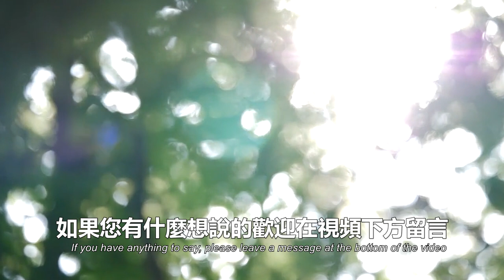馬龍退役成為偽命題，33歲狀態無敵強到“沒朋友”，乒超聯賽許昕瘋狂神仙球時隔3年重現，周雨又中招，單腿旋轉跳躍，孫穎莎賽后回應：不讓球是出於尊重！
大家好，这里是顧七電臺，每天為大家帶來不同類型的故事 ：
心靈勵志，社會熱點等文章，為大家提供不同的資訊知識！

金牌！天才少女全紅嬋詮釋“水花消失術”，決賽三跳滿分，強勢奪冠，創歷史最高分

全紅嬋完美奪金：“媽媽，我終於有錢給你治病了，”天才少女的背後故事感動14億國人

2021年東京奧運會賽場上，一位選手竟抱著孩子參加比賽！裁判詢問後，主動為她讓路！

2021東京奧運會開“墓”式太嚇人，日本著名導演北野武痛斥：“太丟人了，以後都沒臉出國了”